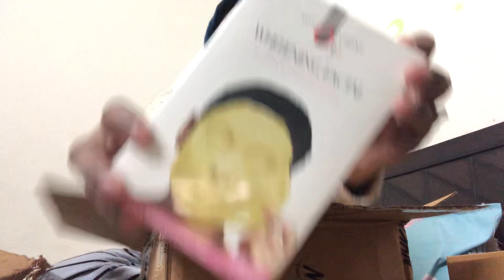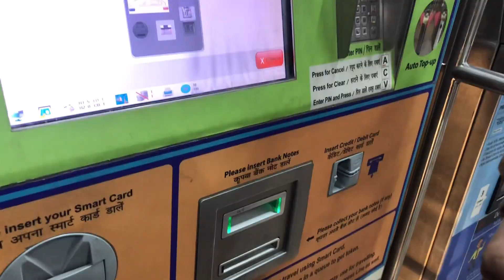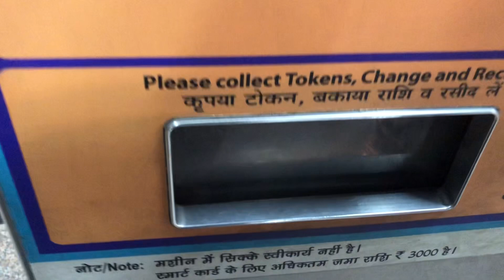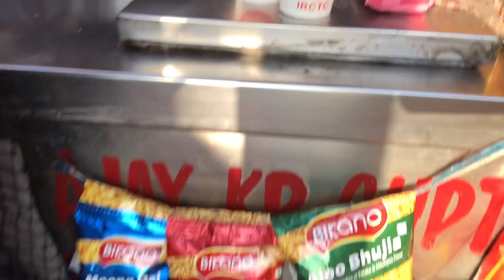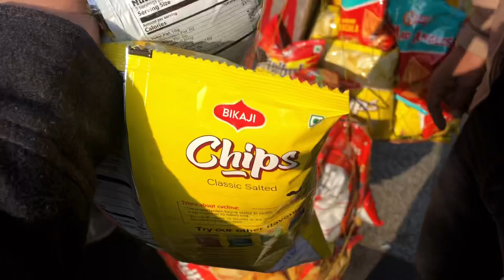Let's pack for a short trip🌸O3 facial, packing, journey to Jaipur🚉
Vlog 06/2023✔️
AllahHafiz!!🙂